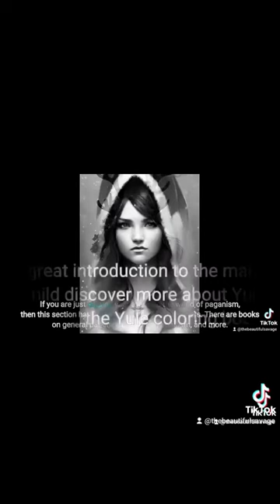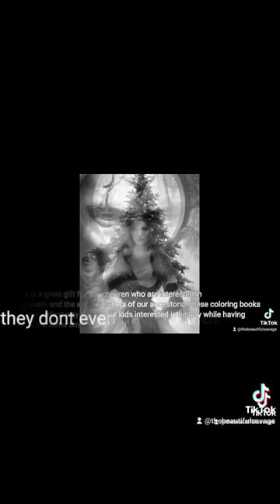Samhain Book of Coloring is here, grab some family and friends for a little HISTORY LESSON!!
Samhain is almost upon us!

Search For -

"Pagan Samhain Book of Coloring" on Amazon

Thank you for supporting a disabled veteran!